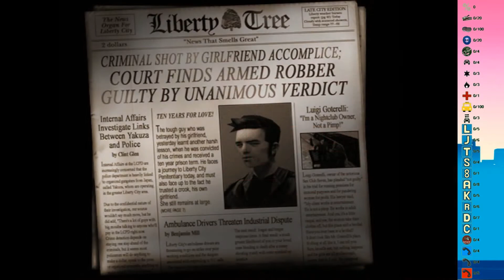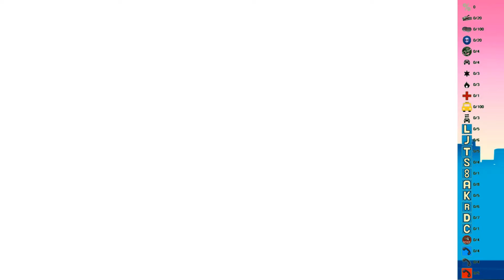GTA III Episode 1 - 0% - We're back!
In this series I try to 100% GTA III. Because of how much I enjoyed Vice City, I figured I would continue on with this game!